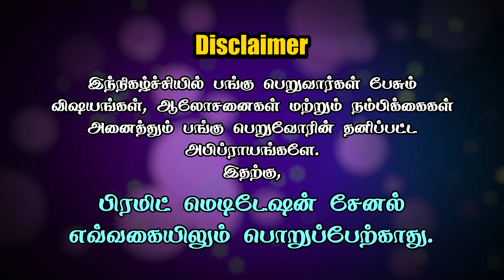வெளிப்புற மகிழ்ச்சி | Physical Happiness | Day-4 | Ananthi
In this video Ananthi shares about Physical Happiness. To know more please watch the video.